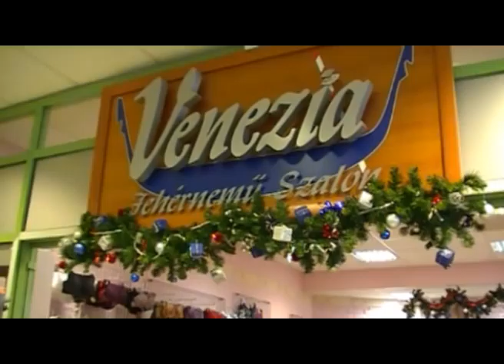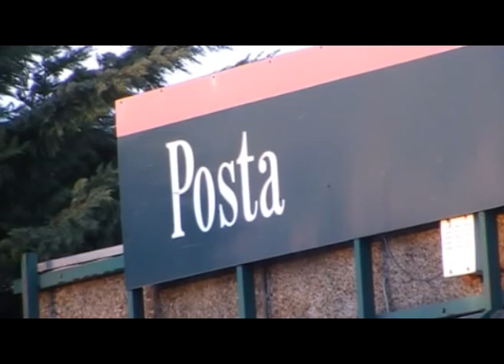BREAKPOINT - Medveczky László rövidfilmje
Feladat: Egy film kezdete
Vizsgafilm BKF
Főszereplő: Zongor Márton
Rendező: Medveczky László
Operatőr: Medveczky László
Vágó: Medveczky László
Amatőrfilm
Köszönet: Adányi Mihály, Gayer Zoltán, Kovács Tibor, Ebedli Zsuzsi, Tamási Dorottya, Open Café, Venezia fehérnemű bolt
Független film